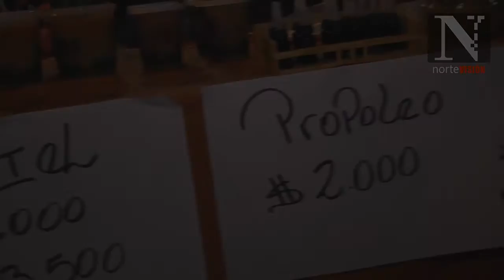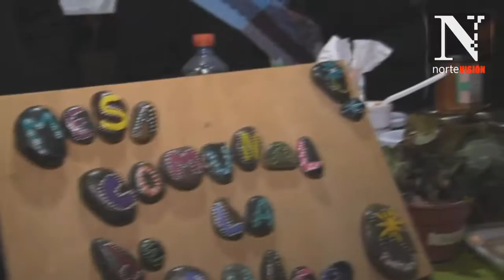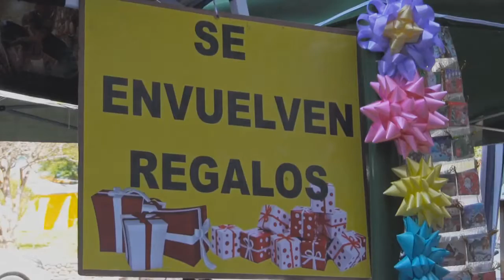Resumen Del Año en la Provincia del Limarí